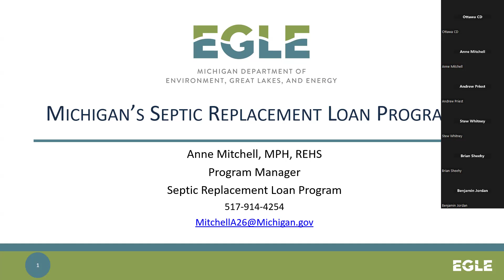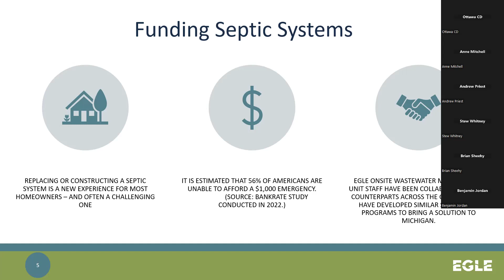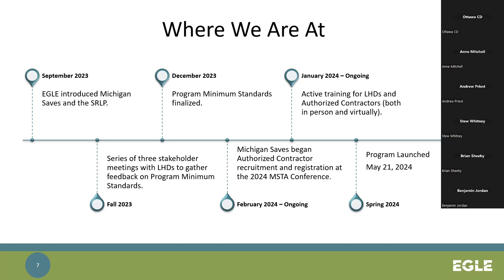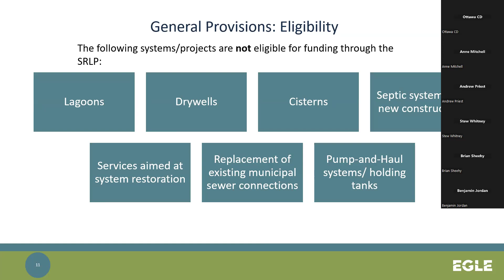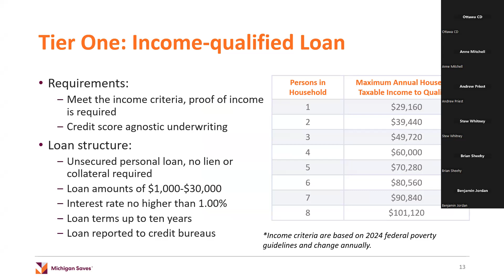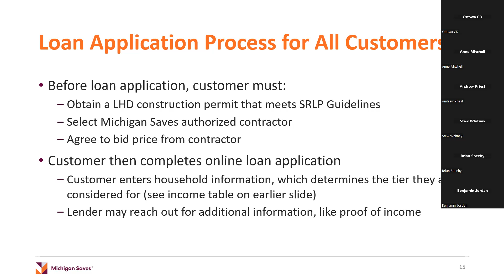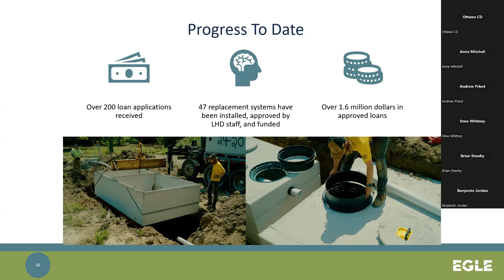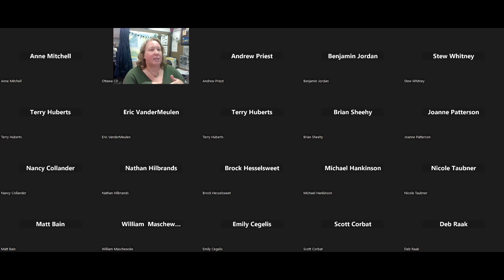Septic Savvy (3/3) - EGLE Septic Replacement Loan Program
Anne Mitchell, Program Manager of EGLE's new Septic Replacement Loan Program, provides an overview of how residents can sign up for loan financial assistance through the State of Michigan.

Questions from the entire presentation can be found at the end of this video as well.

- Michigan Saves Septic Replacement Loan Program
- Michigan Saves Find Your Contractor Map: